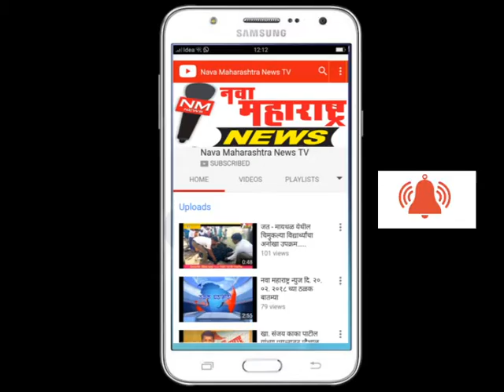जत-कटुआ, रसाना घटनेच्या निषेधार्थ सर्वपक्षीय मूकमोर्चा-नवा महाराष्ट्र न्युज